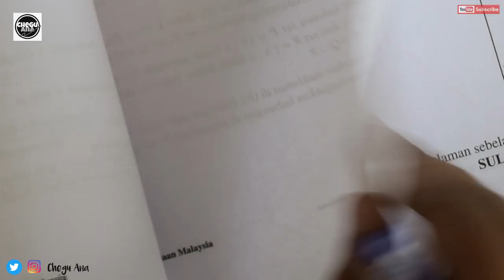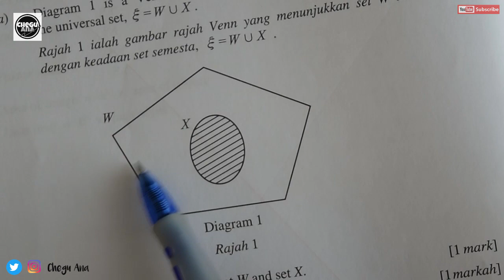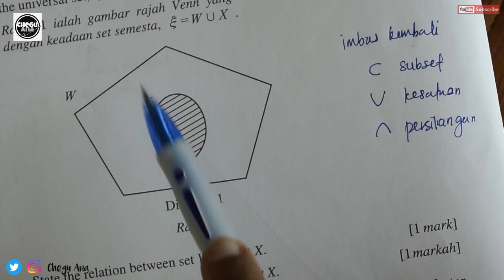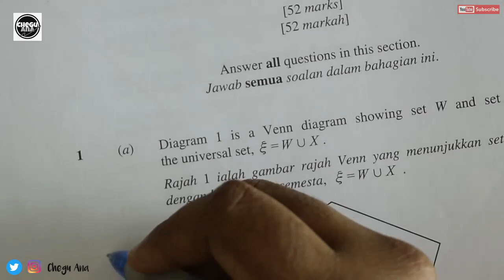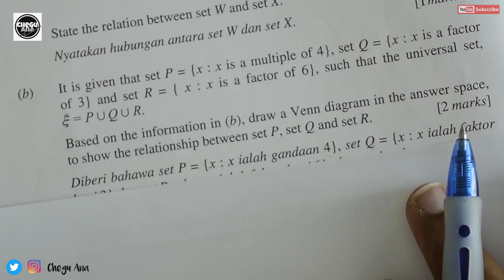!!MEMBONGKAR!! JAWAPAN KERTAS 2 MATEMATIK SPM 2019/ Q1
haiii guys.. sini cikgu nak share tentang jawapan bagi soalan kertas 2 MATEMATIK SPM 2019 bagi Q1.